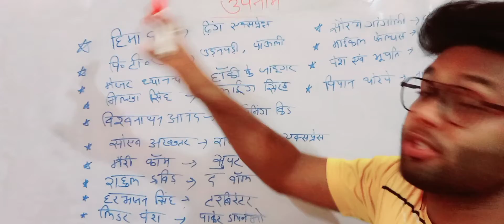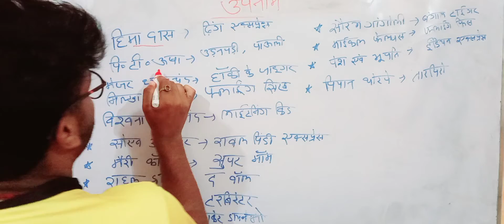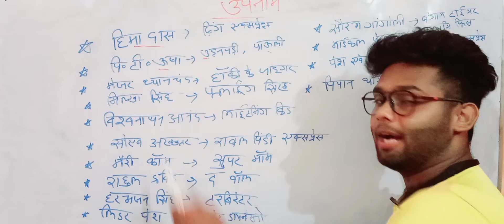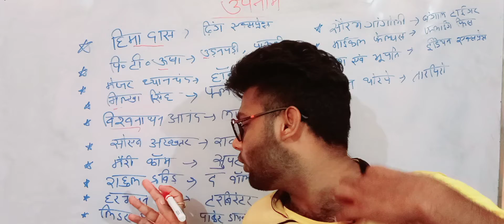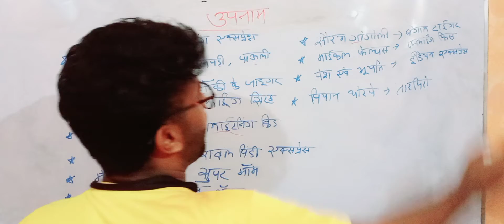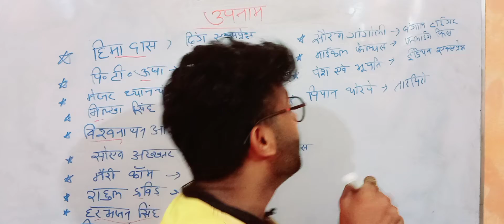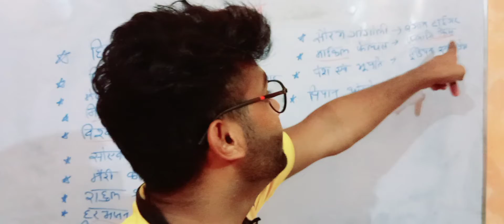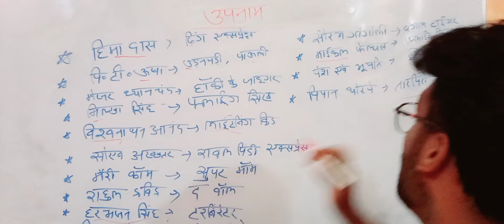खिलाड़ियों के उपनाम। Khiladiyo ke upnam । players nickname । Gk for ssc /railway/state police exam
Famous players and their nickname, खिलाड़ियों के उपनाम, खेल एवं खिलाड़ियों की संख्या, Sports gk trick, Sports gk in hindi, Trick sports and number of players, Gk trick in hindi, Sports related important questions, Cricketer nickname, Gk important 25 questions and answers